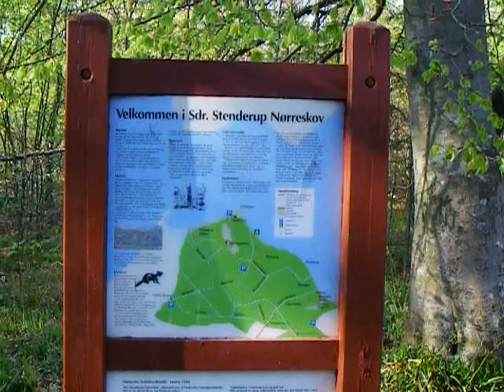Spring in a Danish forest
A day at the end of april in a Danish forest.

Forår i en bøgeskov.